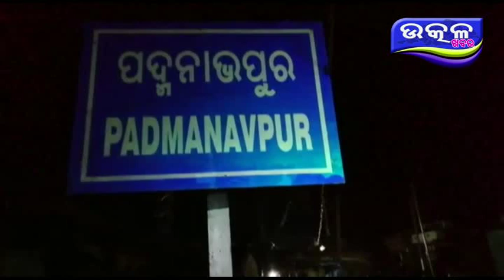ଦିଗପହଣ୍ଡି ରେ ରଥଯାତ୍ରା - Ajira Odisha Utkal Khabara